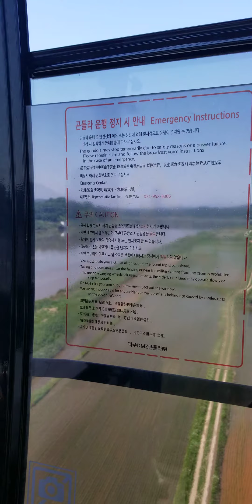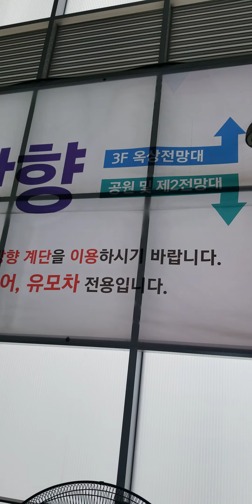Trying the peace gondola to DMZ, Paju city!